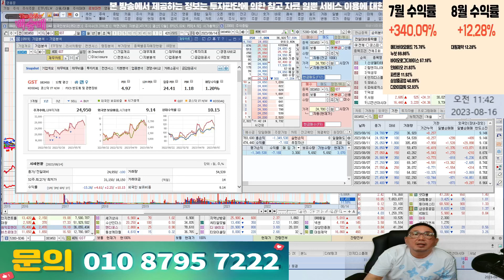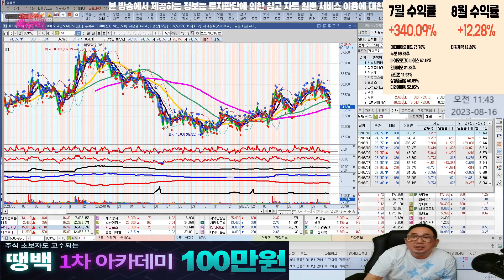GST 팔까요?? l 종목상담 l 차트분석 l 주식투자 l 주식 l 땡큐백승배 l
혜택1 : 무료 추천주 혜택
혜택2 : 관심종목 매수, 매도 알림 서비스 혜택
혜택3 : 종목상담 무료 혜택
혜택 4: 골드회원 가입 시 다른 유료서비스 할인 혜택